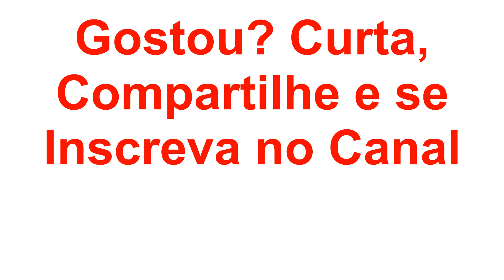Anjinho em "Aconteceu no Natal" - Turma da Mônica - Quadrinhos narrados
Essa historinha é muuuuuuito legal. Nela, descobrimos como o anjinho chegou ao céu e virou um anjo. Ele era bem pequeno e bem travesso. E, mesmo assim, ajudou Moisés a guiar os Reis Magos até o nascimento de Jesus.